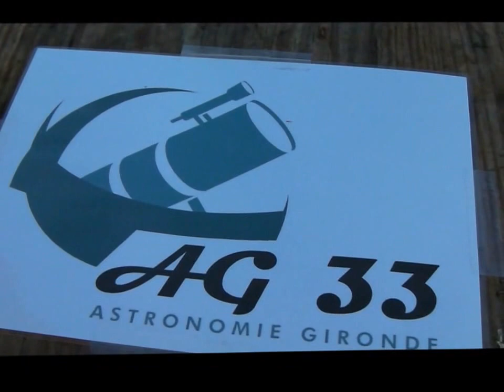Nuit des Etoiles à Saucats le 11/08/2013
Une petite vidéo sur le début de cette soirée à Saucats pour la Nuit des Etoiles qui s'est déroulée le dimanche 11 août 2013.